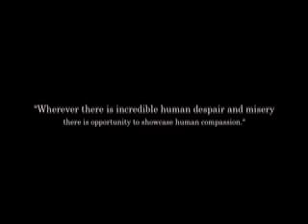South African Children talk about their lives.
Their lives. Their stories. Their words.